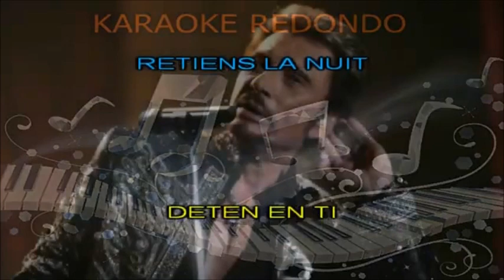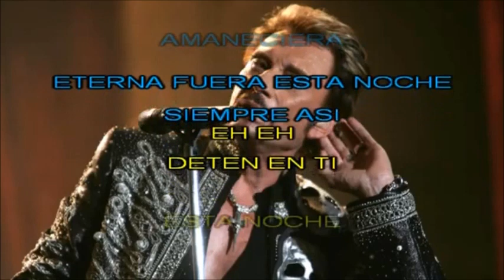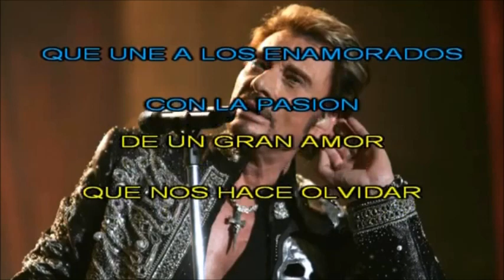BLAS CANTA DETEN LA NOCHE (VERS. JOHNNY HALLIDAY) KARAOKE DE REDONDO 1949.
HOLA MANOLI Y CASTILLO ESTA ES MI MODESTA VERSIÓN CON VUESTRO KARAOKE DE LA CANCIÓN DETEN LA NOCHE CON LA VERSIÓN DE JOHNNY HALLIDAY. MUCHAS GRACIAS AMIGOS POR TODO LO QUE NOS REGALAIS A QUINES NOS GUSTA CANTAR. ABRAZOS. NO HAY ÁNIMO DE LUCRO.